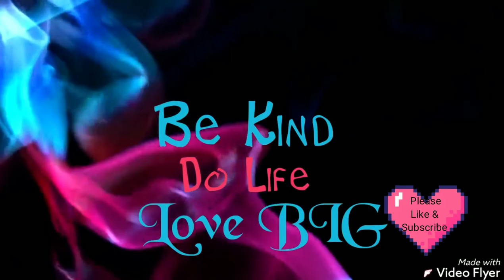Low Carb Keto Diet Journey Vlog Day 2// Day 1 Update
Follow this Link to give Mix and Match box a spin Try Mix and Match